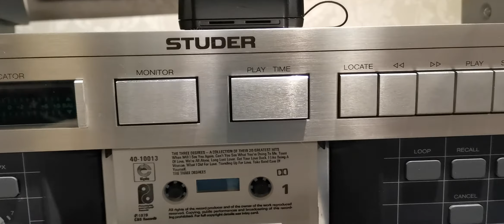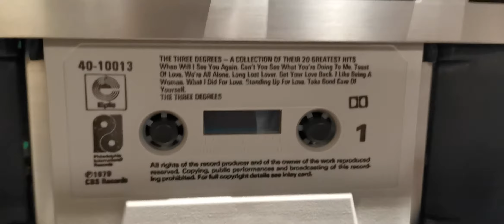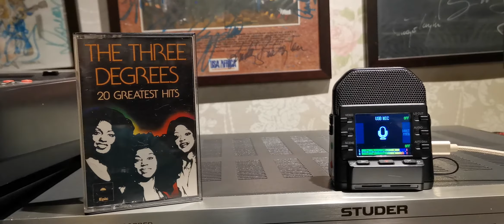The three degrees when will I see you again 1979 cassette